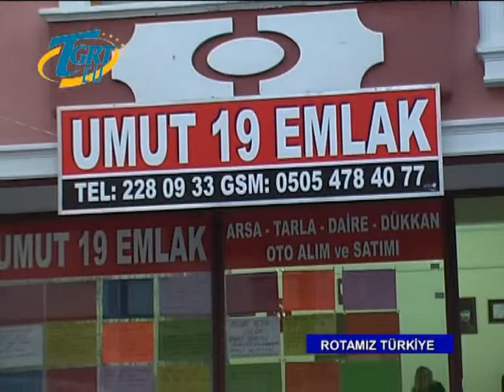TGRT Rotamız Türkiye - UMUT 19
ROTAMIZ TÜRKİYE UMUT 19